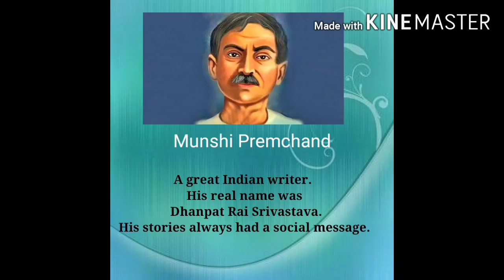Class VIII - Ch 6 The Game : Introduction to poet